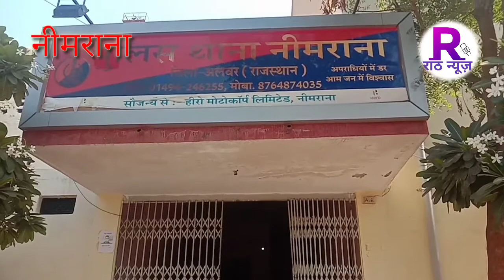महिला ने गण्डाला निवासी एक व्यक्ति के खिलाफ मारपीट करने व बेअदब करने का करवाया मामला दर्ज ।